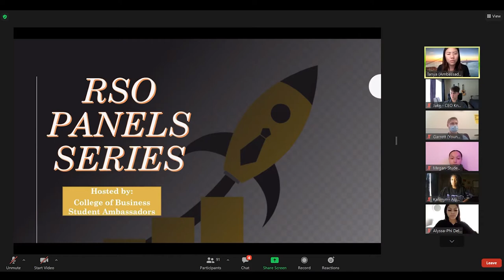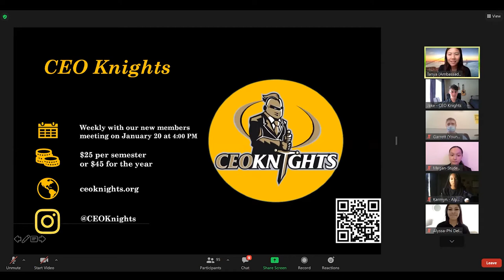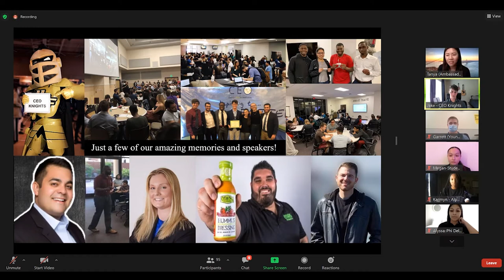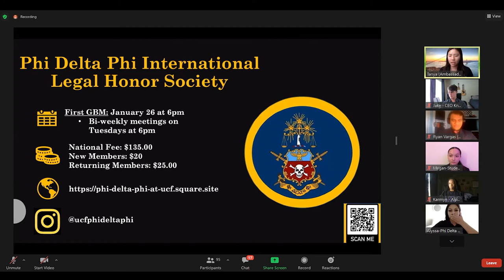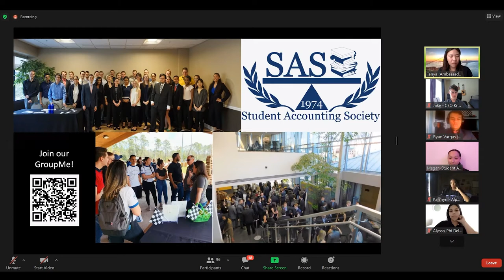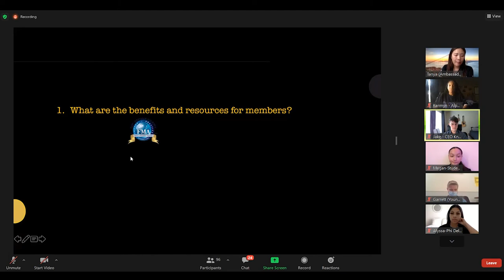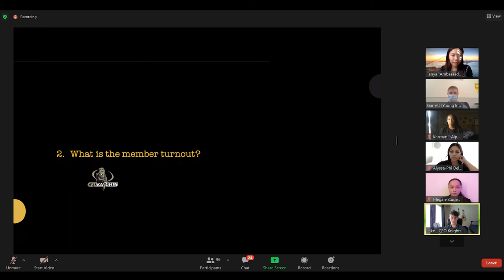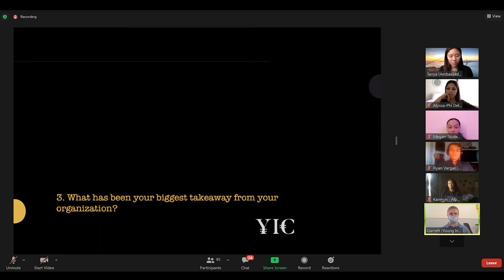Student Organization Panel 1 - Welcome to the Majors (UCF College of Business)